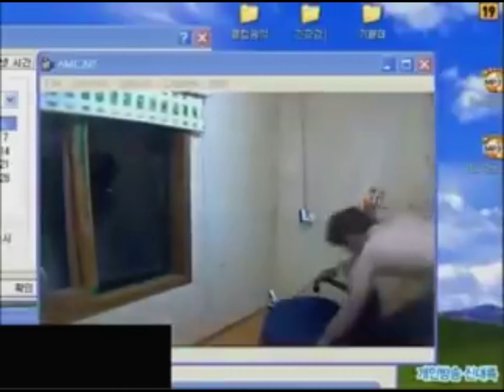Noobs when they no get free robux